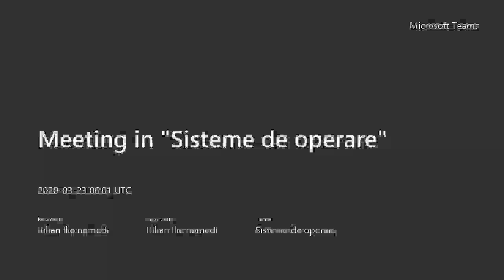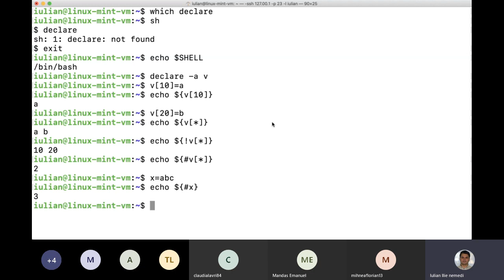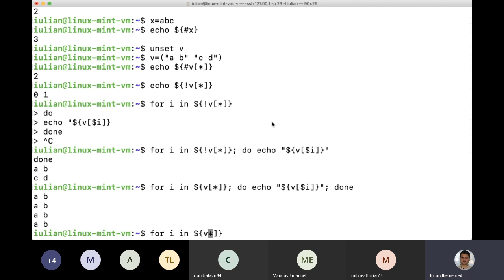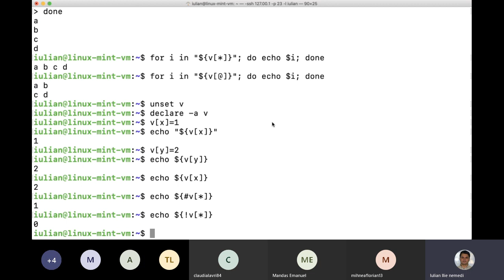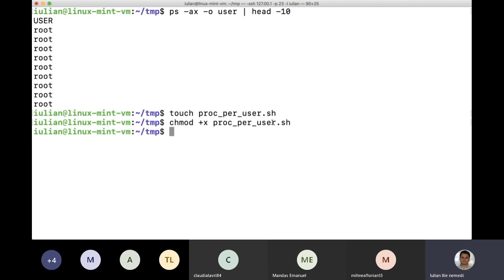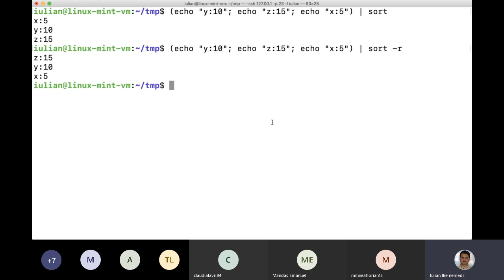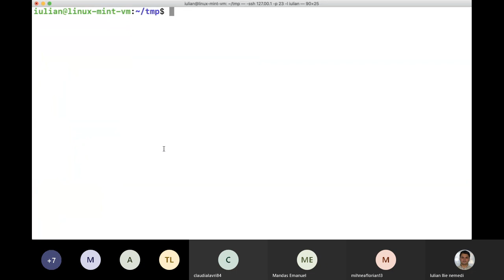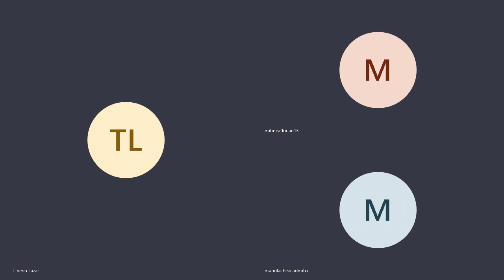[SO] Seminar 23.03.2020 grupa 1019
Seminar la disciplina sisteme de operare, grupa 1019, 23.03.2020